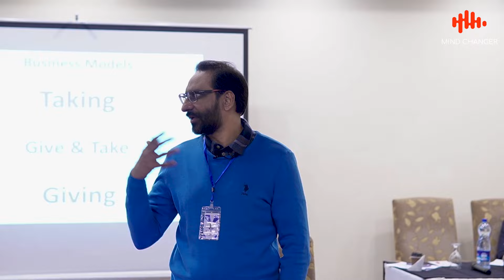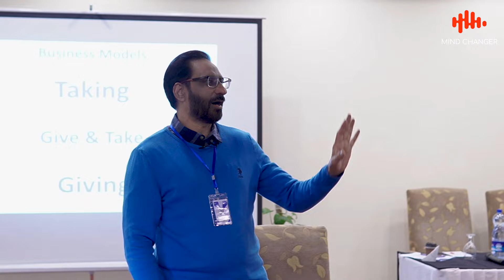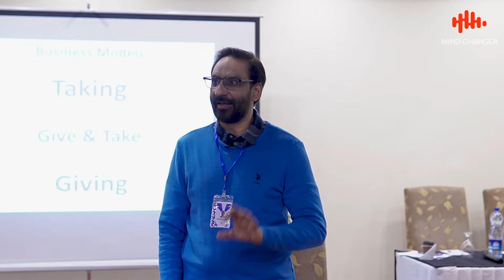How Can You Maximize Your Profits? | Javed Chaudhry